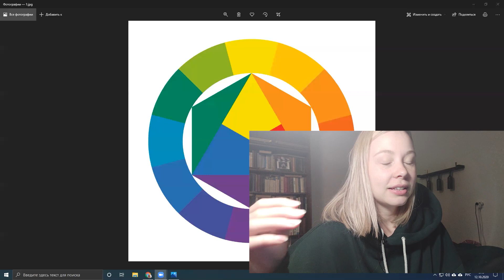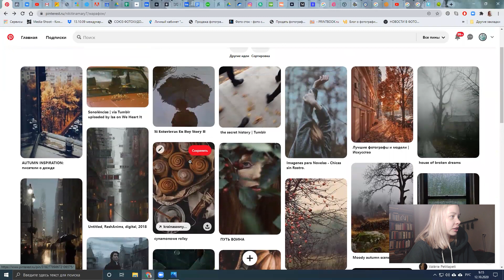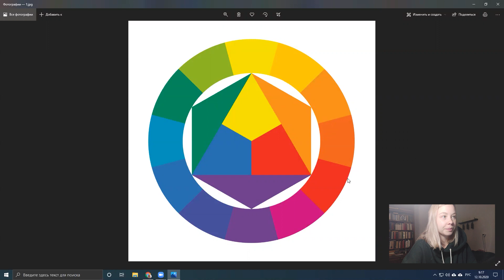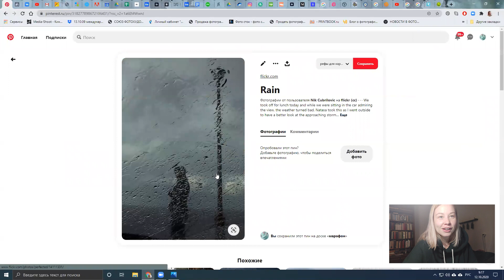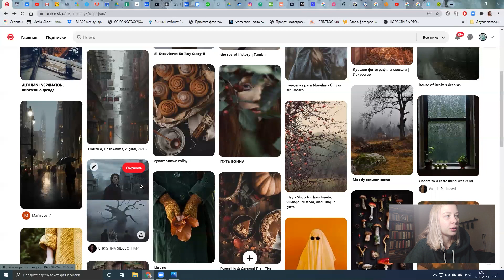Марафон. 1 задание.